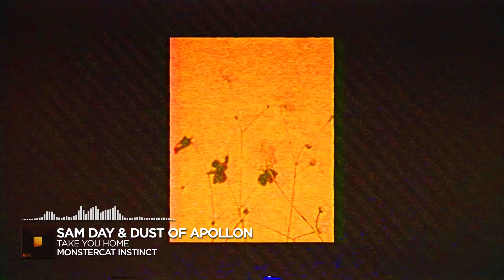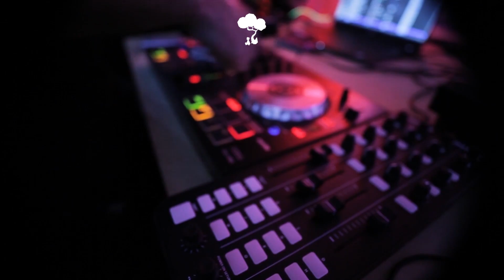Sam Day & Dust of Apollon - Take You Home [Monstercat Remake]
Genre